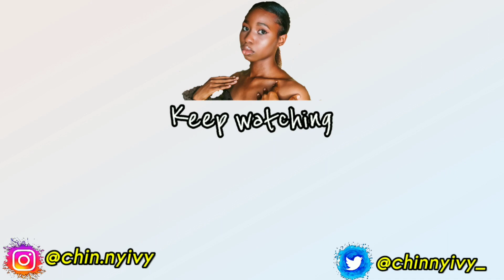15 INTERESTING FACTS ABOUT ME || Q&A || CHINNY IVY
Hy lovely People,In this video,y'all will be getting to know me better with 15 interesting facts.

I hope you enjoy this video as much as I enjoyed making it.

HOW TO GET YOUR FIRST 100 SUBSCRIBERS ON YOUTUBE || WITH 1000 WATCH VIEWS || in 2020 *very detailed